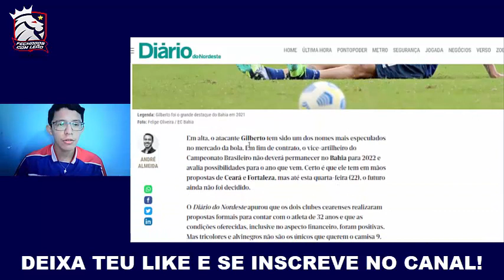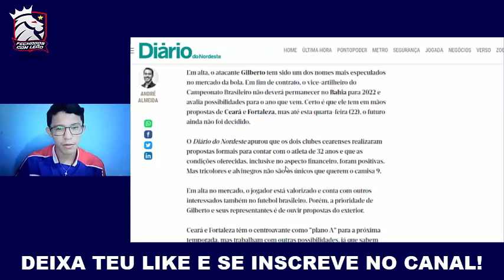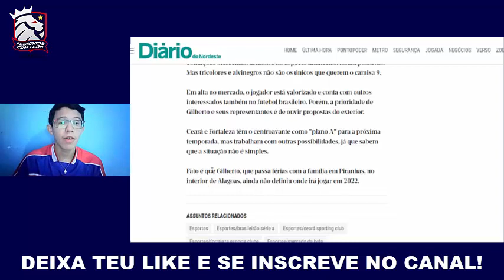💣 GILBERTO TEM PROPOSTA DO FORTALEZA EM MÃOS! RIVAL QUER ATRAVESSAR A NEGOCIAÇÃO? | SAIBA TUDO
LEIA A DESCRIÇÃO AQUI

"Deus é a minha salvação; terei confiança e não temerei. O Senhor, sim, o Senhor é a minha força e o meu cântico; ele é a minha salvação!"